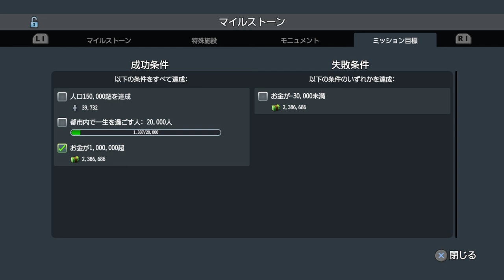シティーズスカイラインミッション‹竜巻の国›＃8